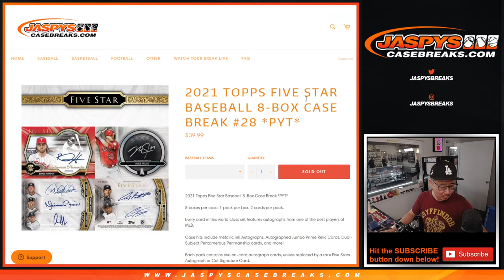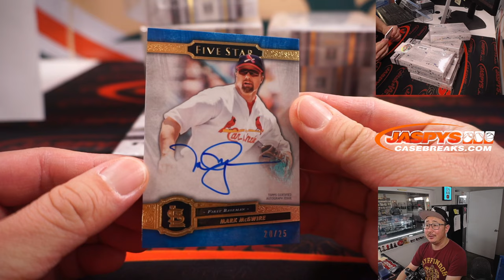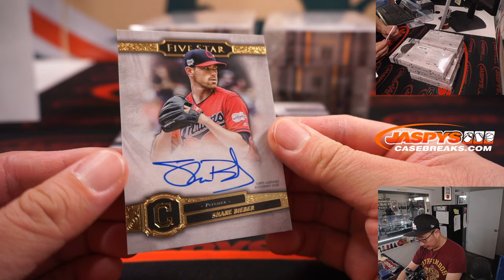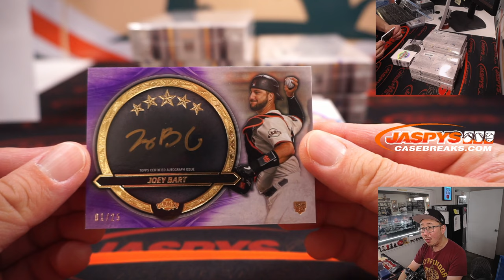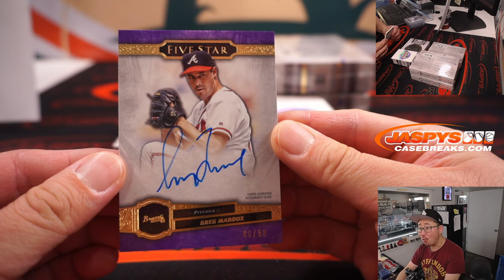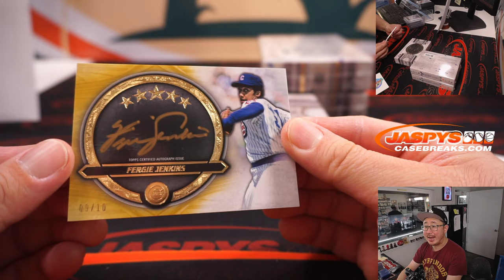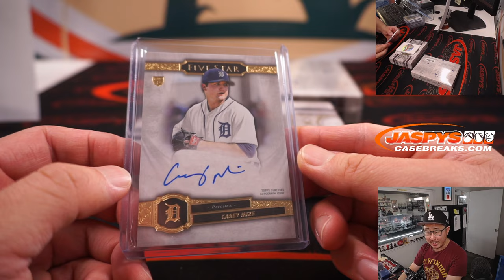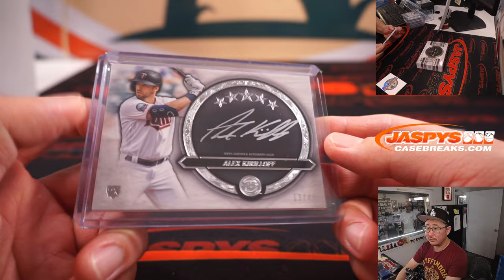M, 06.27.22 ~ 2021 TOPPS FIVE STAR BASEBALL 8-BOX CASE BREAK #28 *PYT*